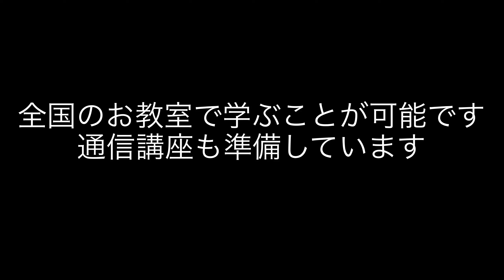今人気のビーズ刺繍！！楽しくしっかり学ぶならココ。トーホー株式会社が運営する「日本シードビーズ協会」ビーズ・デコ刺しゅう認定講座でインストラクターやデザイナーを目指す人も、生涯学習を楽しむ人も必見！！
ビーズメーカー トーホー株式会社が運営するビーズの学校「日本シードビーズ協会」から  ビーズ・デコ刺しゅう認定講座のイメージ動画です。

全国に協会が認定する教室がたくさんありますので全国お近くの教室で学んでいただくことができます。 デコレーション感覚で手軽に楽しめる新しいビーズ刺しゅうが登場！

カリキュラム委員長　米永真由美
運営　日本シードビーズ協会